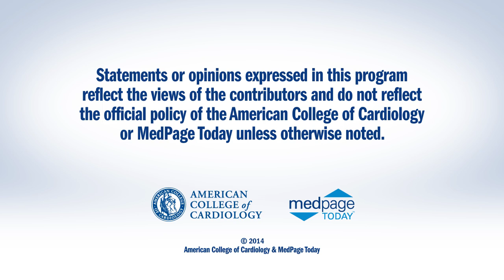TCT 2014 | Monday Wrap-Up